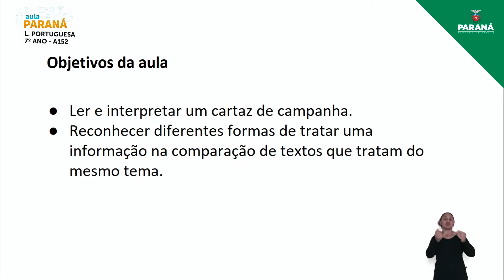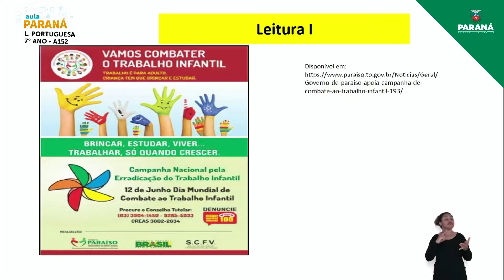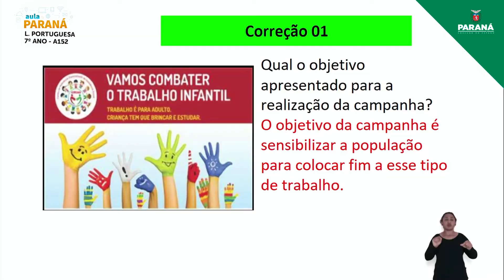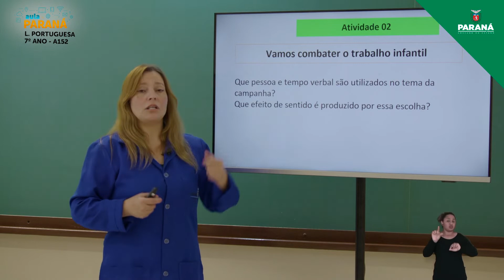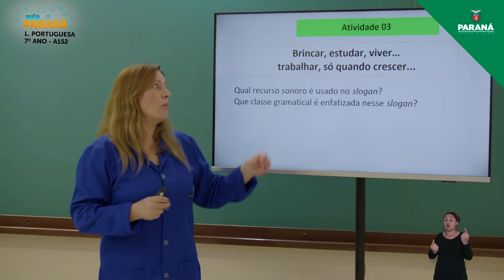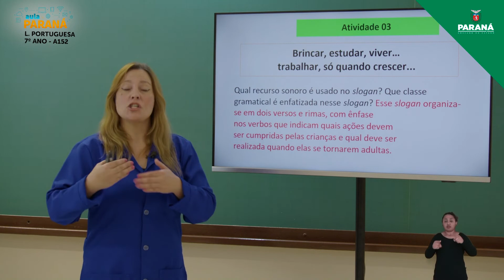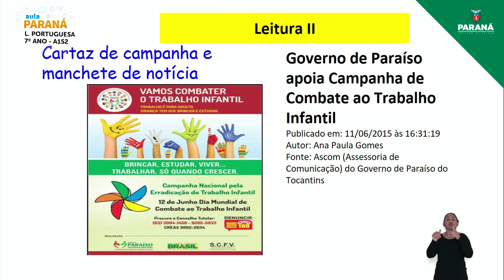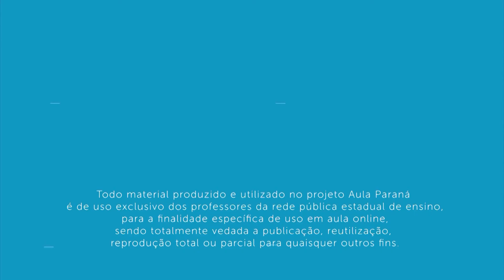2021 | 7º Ano | Língua Portuguesa | Aula 152 - Leitura de Cartaz de Campanha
Professora Nelinha Bury